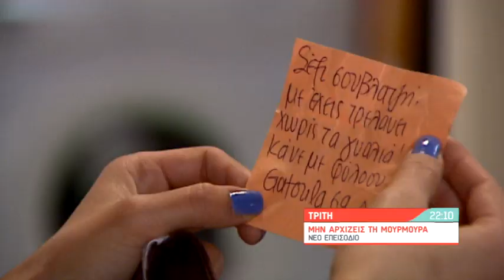Μην αρχίζεις τη μουρμούρα | Τρίτη 13/03 | 22:10